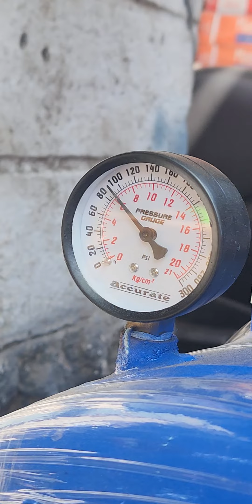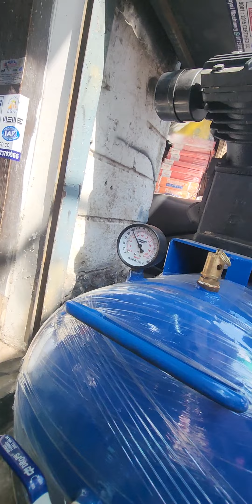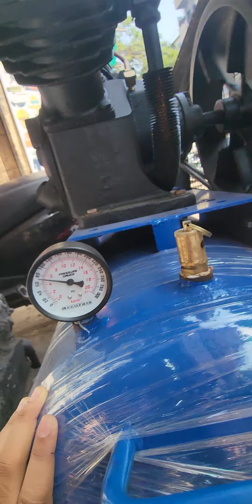500 POUND TANK 3 HP AIR COMPRESSOR 2 HP GODREJ MOTOR 💥1 KI GUN💥📞☎️9173703966☎️📞👑ROYAL MACHINERY 👑